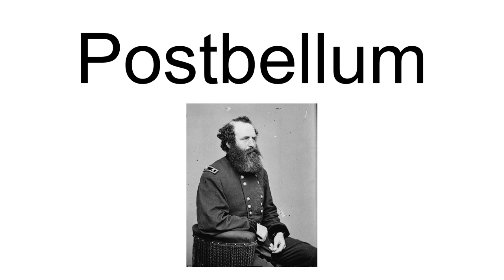Romeyn B. Ayres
Romeyn Beck Ayres (December 20, 1825 – December 4, 1888) was a Union Army general in the American Civil War.